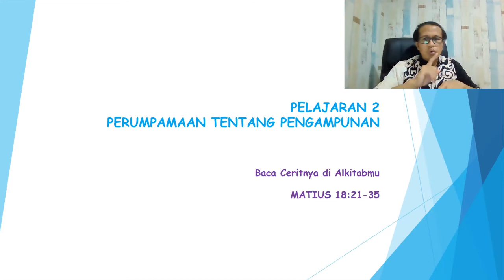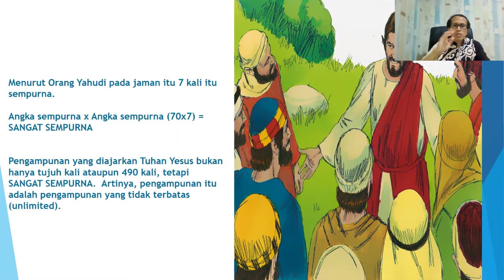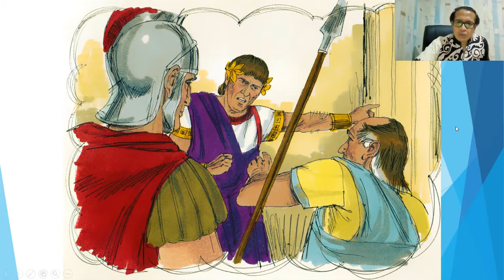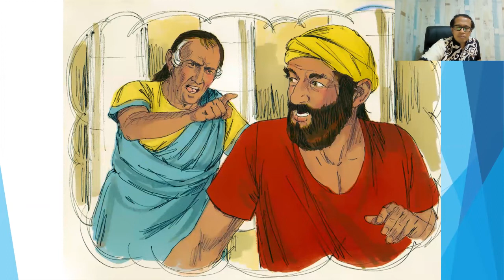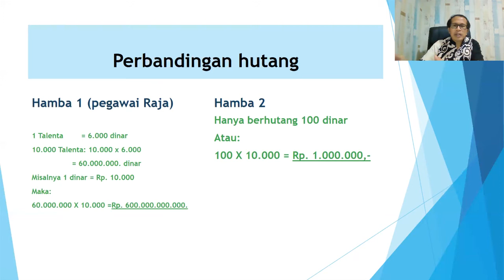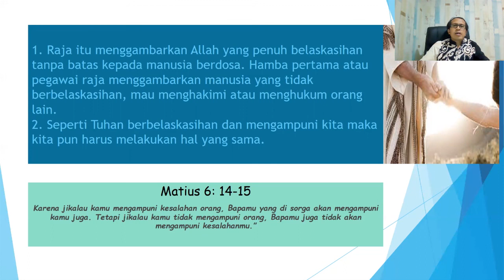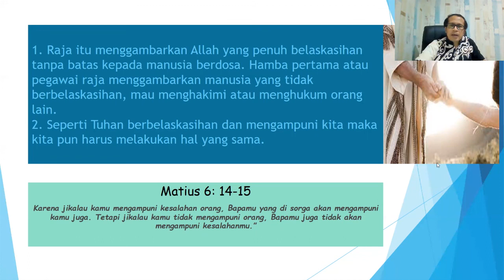[Pelajaran 2] Perumpamaan Tentang Pengampunan